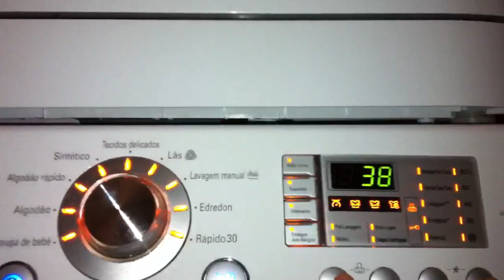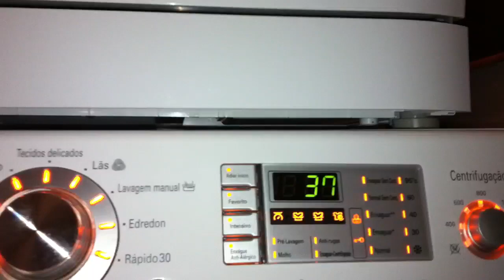LG com excesso de sabão 2 - HD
Centrifugando